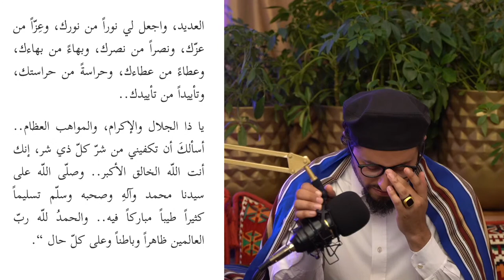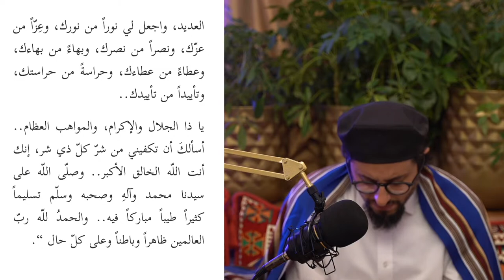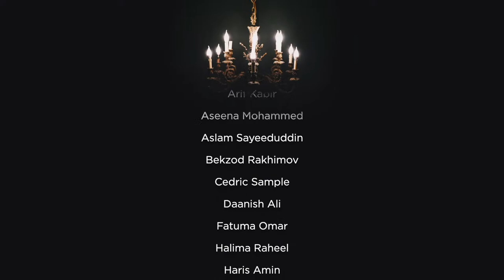NBF 107 - Affairs of Umma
Beef in the UK? 0:00
New Prime Minister in England? 15:47
The UK version of MSA is pulling out of the Union of students? 16:16
A sister being smuggled into Syria by a Canadian intelligence agency? 24:35
a war between a rancher and beavers? 27:50
EXITING NEWS ABOUT ARKVIEW.ORG+What is Arkview? 45:20
local Islamic school? 50:30
Permissibility of being born in a non Muslim cemetery? 52:20
Is consoling the family of the deceased allowed? 53:00
How to use powerful words when delving Islamic message? 54:00
Relative posts picture of non hijabi family member on Instagram? 57:06
Women applying oil on hair? 58:35
Allah unveiling ones sins to others? 58:45
Islam and native Americans? 59:50
How does one handle the problems caused by their sins? 1:02:49
Doing tahmeed after sneezing in prayer? 1:03:55
Unintentional Ayn? 1:04:20
Is looking at social media spying? 1:04:50
Can bring buried next to a salih bring benefit? 1:06:00
Following a fatwa in sin? 1:07:00
If an engaged man cheats and lies in haram relationship? 1:09:23
How often does one do Tawassul? 1:10:40
Law of attraction? 1:12:08
How does a sister balance modern culture and a pious lifestyle? 1:17:53
How does one know they are afflicted from ayn? 1:19:25
What is Hizb al Bahr? 1:20:16
Is it an obligation to visit distant relatives? 1:21:05
How to overcome the fear of public speaking? 1:21:25
Is it frowned upon to stand up to great someone? 1:21:52
Do we need to leave uni? 1:22:19
Is it permissible to host a blood drive? 1:23:40
Doing illegal business? 1:24:50
Scholars on YouTube that use Fuhsa Arabic? 1:26:15
Best way to bring Muslim communities together that are divided? 1:26:35
Is it haram to disclose sins to a psychologist? 1:27:36
Does safina off Hanafi fiqh class? 1:27:50
Sheikh Saeed al Kamali? 1:28:45
How to chose a madhab? 1:30:36
Is it permitted to be a street vendor in New York City?1:34:57
A special pre recorded Arkview course on Hanbali Aqeedah? 1:35:44
Do we have to ask if the meat is zabiha? 1:36:15
Decision between higher earning job vs job where salah is easy? 1:36:40
Hizb an NASR? 1:38:30